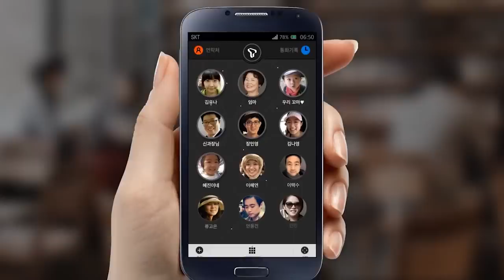T전화 기능 소개 - 8. 연락처 실시간 자동백업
세상을 바꿀 통화, T전화란?
단순히 걸고 받는데 그쳤던 기존의 전화앱을 개선하여
통화관련 서비스를 통합 제공하는 SKT만의 새로운 통화 플랫폼!!

"T전화 주요기능을 소개합니다"

실시간 자동 백업 - 따로 백업하지 않아도 매 순간 알아서 보관합니다.